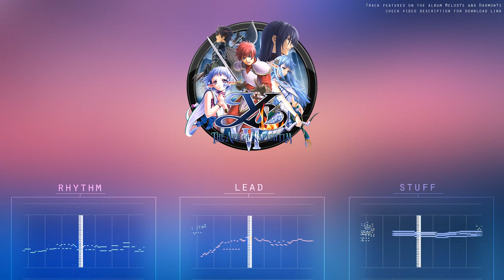Ys VI - Release of the Far West Ocean (remix)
Shoutout to GameroftheWinds for playing the flute section in this song and to preta for holding the reins on this project for so long.